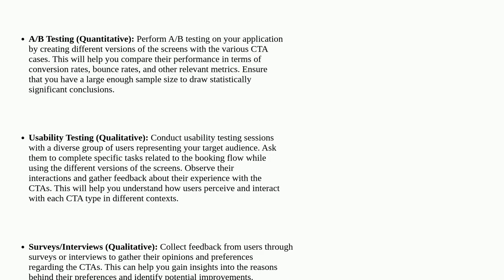Ux: Sticky, non Sticky CTAs, or both? How to involve UX Research?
Sticky, non Sticky CTAs, or both? How to involve UX Research?

A special thanks goes out to the awesome community

  mobile-application ux-research user-research cta